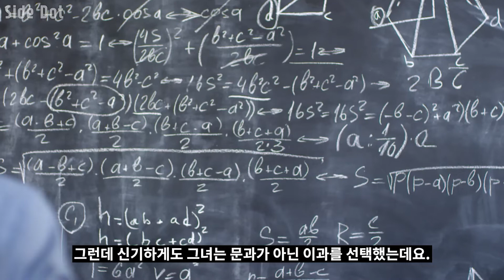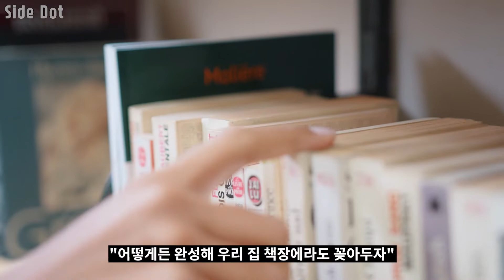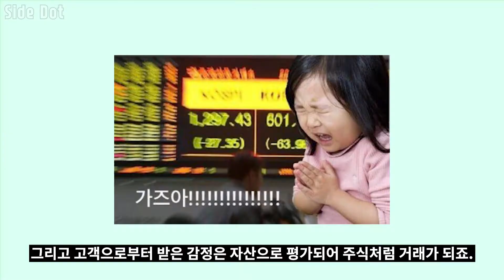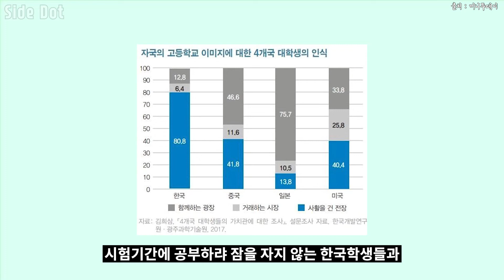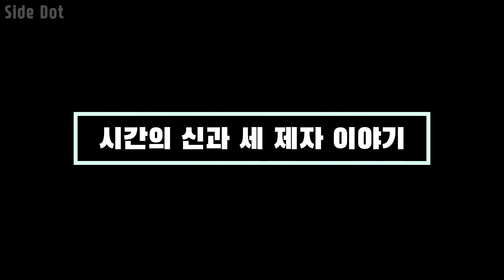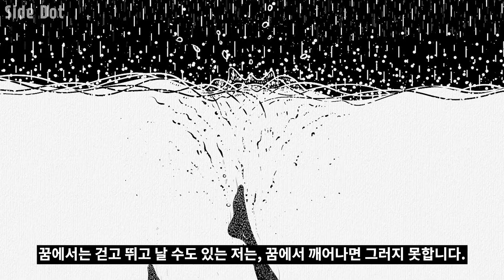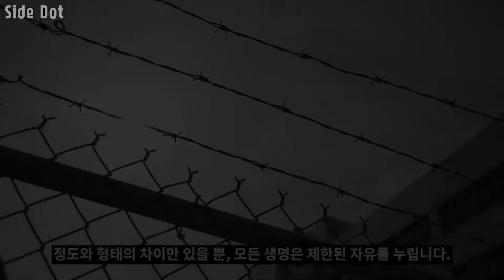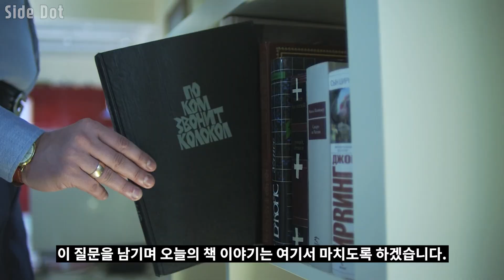[책 리뷰] 이미예, 달러구트 꿈 백화점 | 당신은 무엇을 꿈꾸는가? - 우리가 꿈에서 자유로울 수 있는 이유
오늘은 책 이야기입니다.

 책 이름은 '달러구트 꿈 백화점'.
'꿈을 사고파는 사람들의 이야기'를 담은 책이죠.

 여러분은 평소 꿈을 잘 꾸시는 편인가요?
저는 그렇습니다.

 이 책을 읽고 나서도 꿈을 꿨고,
운이 좋으면 자각몽을 꾸기도 했는데요.

 이 책에 등장하는 꿈 제작자들처럼
원하는 꿈을 맘대로 꾸지는 못하지만

 나름 시나리오 작가가 되어 원하는 상황을 만들어보곤 하죠.

오프닝 : 00:00
작가소개 : 01:11
책 소개 및 줄거리 : 02:37
서양 배경의 동양 스토리 : 03:48
시간의 신과 세 제자 이야기 : 05:05
자유란 무엇인가? : 06:41